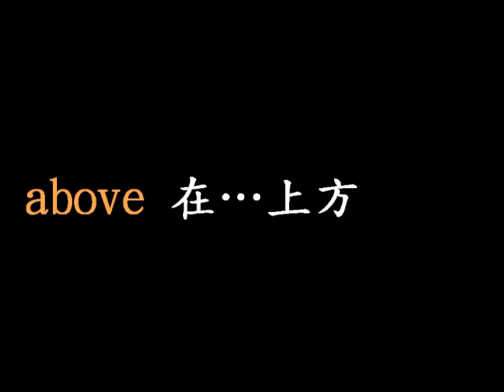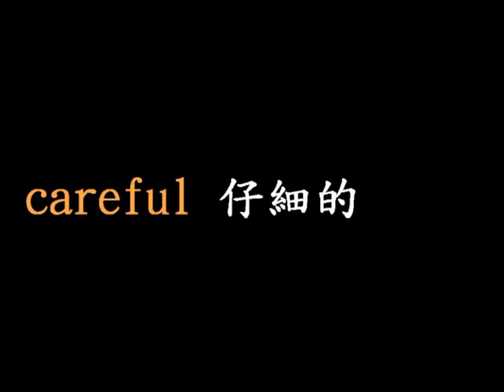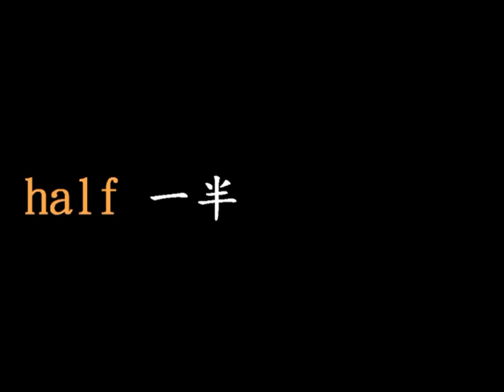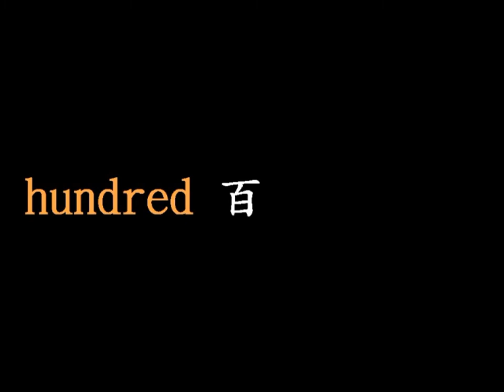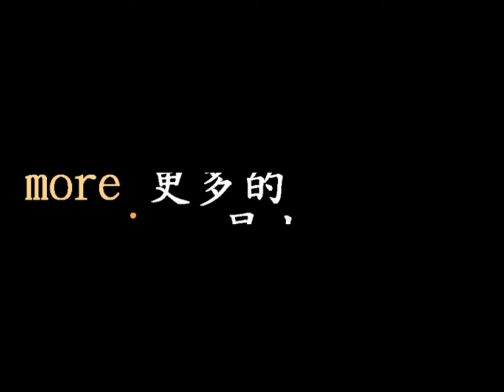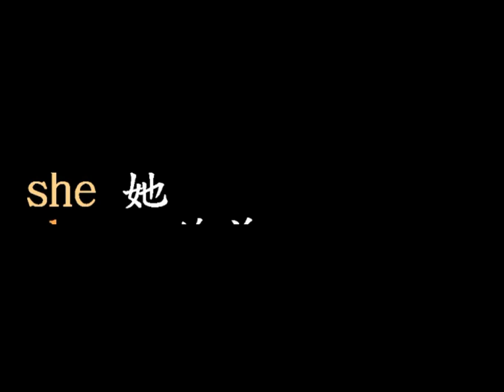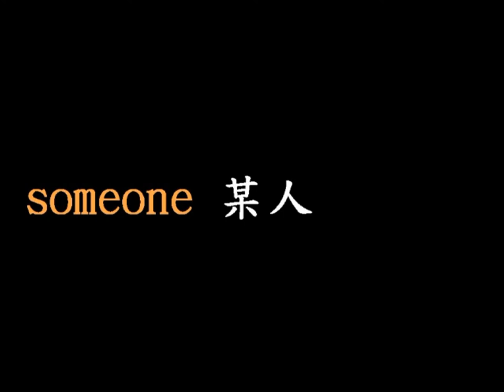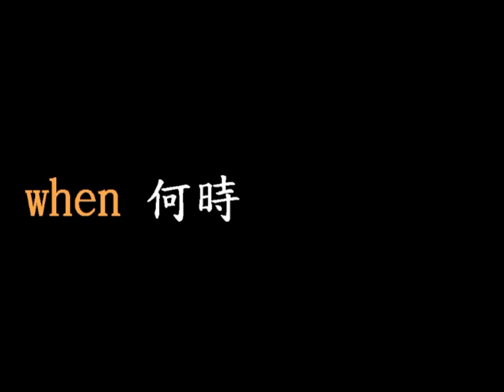[英文大補帖]國中會考英文單字必備1200字彙整